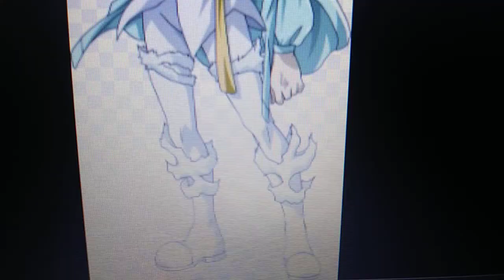Going to court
Ganki must head to court to help his family from going to prison.